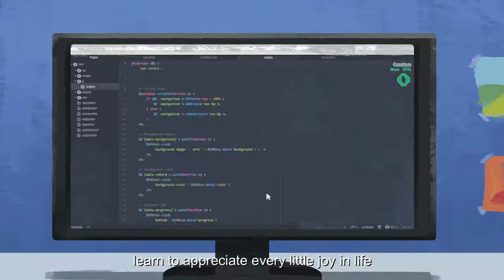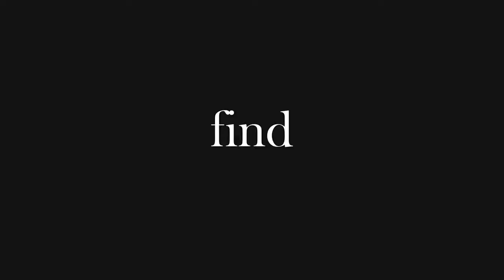ที่สุด งานดีมาก digitalarts | คณะดิจิทัลมีเดีย มหาวิทยาลัยศรีปทุม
ที่สุด งานดีมาก
illustrator สุดปัง!
โดย
ผลงาน นายธีรภัทร ดีหมัด
Dekปี4 สาขาดิจิทัลอาร์ตส์
คณะดิจิทัลมีเดีย มหาวิทยาลัยศรีปทุม